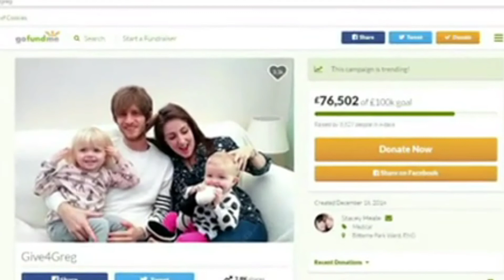Vocalista da banda Delays, morre devido a câncer de intestino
O músico inglês Greg Gilbert morreu aos 44 anos após cinco anos de luta contra um câncer no intestino. Gilbert era vocalista da banda de rock Delays, fundada por ele em 2001 e que ainda contava com a presença de seu irmão, Aaron Gilbert.
Foi Aaron que divulgou a morte do irmão, por meio de um post no Instagram. Gilbert deixou a esposa e duas filhas.
Gilbert morreu pouco mais de um mês após revelar que havia interrompido seu tratamento por recomendações médicas e passava apenas por cuidados paliativos.
“Não faço ideia de como fazer isso, mas na tarde de hoje levamos o meu irmão da casa dele para algum lugar etéreo”, escreveu Aaron na legenda de uma foto antiga dele com Gilbert nos bastidores de um show do Delays.
“O Greg morreu cercado pelo amor infinito que nós e vocês oferecemos a ele ao longo dessa jornada, jamais seremos capazes de expressar o quanto significou para ele (e para todos nós) tê-los aos nossos lados, nos carregando como um batalhão”.
“As suas mensagens, seus incentivos e suas compaixões foram oxigênio para ele nos últimos cinco anos. Ele era meu irmão e meu melhor amigo, fizemos tudo juntos. Foi a maior honra estar com ele enquanto ele respirava pela última vez antes de partir”.
Aaron encerrou afirmando: “Obrigado por compartilhar do nosso luto e por tornar tudo mais fácil enquanto vocês também lutavam as suas batalhas. E obrigado por tornar o Greg uma pessoal tão especial na vida de vocês. Fico grato por termos existido ao mesmo tempo. Somos todos temporários, façamos o nosso tempo aqui extraordinário”.
Ao revelar a interrupção de seu tratamento em agosto, Greg escreveu: “Fui infelizmente retirado de tratamento e agora estou apenas cuidando das minhas dores. As dores estão sob controle e as enfermeiras são verdadeiros anjos”.
Os Delays lançaram quatro discos de estúdio entre 2004 e 2010, sendo o mais famoso deles o primeiro, ‘Faded Seaside Glamour’. O conjunto participou de turnês internacionais de bandas como Manic Street Preachers e Franz Ferdinand. Assista a seguir ao clipe da canção ‘Valentine’: